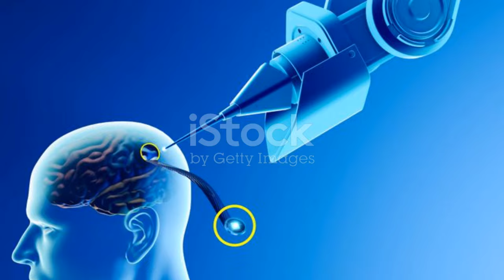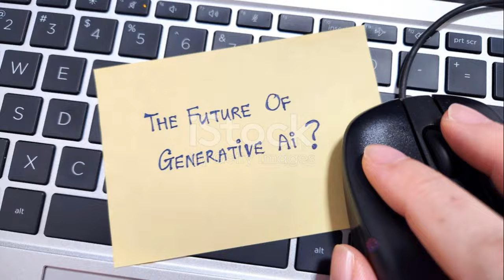Unleashing Neuralink: The Genius Within। WHAT IS NEUTRALINK🤔? @UNLEASHgenius369 UNLEASH genius।।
Let's Travel Our Brain 🧠 .
In this captivating video, we delve into the fascinating world of Neuralink - Elon Musk's revolutionary neurotechnology venture. Join us as we explore how this groundbreaking technology works, its potential benefits, and the controversies that surround it.

Discover the incredible potential of Neuralink as we unravel the mysteries behind this ambitious project. Dive deep into the science and uncover how it seamlessly merges advanced AI with the human brain, opening up new frontiers of possibility.

As we navigate through the intricacies of Neuralink, we explore the potential benefits it holds for the treatment of neurological disorders, the restoration of lost senses, and the enhancement of human cognition. We'll shed light on the groundbreaking advancements that could revolutionize the way we perceive and interact with the world.

However, this cutting-edge technology is not without its share of controversies. Join us as we discuss the ethical implications, concerns over privacy, and the potential impact on society that have sparked intense debates amongst experts.

Whether you're a tech enthusiast, a science buff, or simply curious about the future, this video is for you. Gain a comprehensive understanding of Neuralink and the profound impact it could have on humanity.

Together, let's embrace the future and unravel the secrets of Neuralink!

OUTLINE:

00:00:00 Introduction to Neuralink
00:00:43 The Work of Neuralink
00:01:21 Controversies and Challenges
00:02:02 The Future of Neuralink
00:02:34 Conclusion